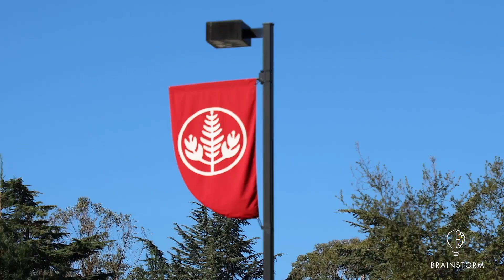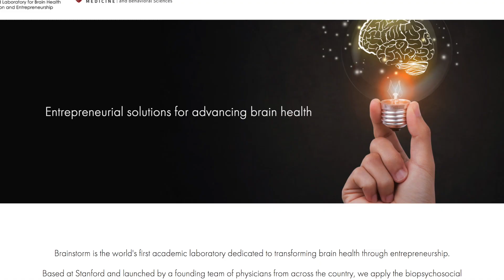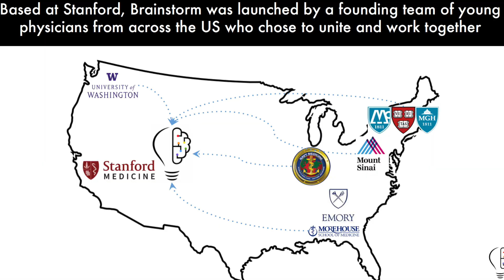What is Stanford Brainstorm?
Cody Rall M.D., Stanford Brainstorm Media Director here.

Stanford Brainstorm is the world's first academic laboratory dedicated to transforming brain health through entrepreneurship.

Based at Stanford and launched by a founding team of physicians from across the country, we apply the biopsychosocial model of disease to tackle problems on the systems level. We unite the worlds of medicine, business, and technology to foster innovative ventures that optimize health and human potential.